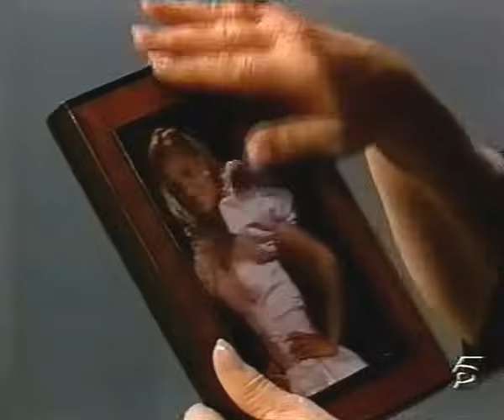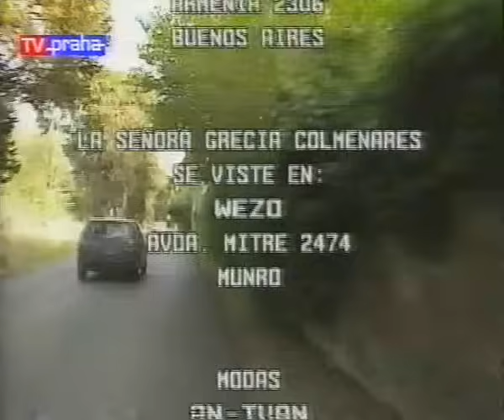Telenovela Manuela Episodio 78 HD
Before leaving Salinas' residence, Silvina and Antonio talk to Teresa and Leopoldo about new "lady Salinas". The result of the talk is, that Manuela will have to face and solve two major points. First, she will have to learn habits of high society and second, she will have to survive comparison between her and Isabel. Doctor, who Bernarda brought, makes qucik and basic exams of Benigno. Benigno has to be transported to the hospital, his health condition is serious. He will not be able to live as homeless in ruined Guerrero's residence. Fernando takes over from Celeste dinner for him and Manuela. Manuela describes Fernando her feelings entering Salinas' residence and spotting the portrait. After another several questions, Fernando suggests, that Manuela should explore the residence by her own. Above Benigno on hospital bed, Bernarda prays for him to stay alive. Rafael tries to explain Mercedes, that Fernando isn't bad person. Mercedes has no comprehension for Fernando and leaves the living room of Verreza's ranch in anger. Celeste serves breakfast for Manuela. Manuela ask her basic personal informations, which Celeste answers. Celeste wants to serve favourite dessert of Isabel, which Manuela denies and orders Celeste to take it away. Mariana talks to aunt Mercedes serious news. Gustavo is dirt-poor actually. Rudy tries to book ticket to Rome, with no success. Teresa tries to Manuela closer. The appearance to Isabel is extreme. Teresa also asks Manuela about her wardrobe, her make up and after a while, it is obvious, there's many issues, which will Manuela have to learn. How to dress, how to make up and how to behave. Doctor explains Bernarda, that Benigno is seriously ill. He also explains, that Benigno is no valuable witness for Bernarda at all. Isabel tells Jacinta, that she has to return home and collect money for plastic surgery of her face. Benigno will testify Bernarda anything she wants, but she has to take him out of the hospital as soon as possible. Fernando starts residence exploring with Manuela. They stop in salon at first floor. Then Fernando leaves and Manuela starts exploring residence by her own. When gone downstairs, Manuela finds library and Fernando within. After a short talk, in which Fernando explains, that his house is also Manuela's house, Manuela continues exploring in main hall. All of the sudden, main door opens, and Bernarda, mistaken by Manuela's appearance, considers her as Isabel and starts her hugging. Manuela screams for help, because the behaviour of the woman is very inappropriate. Fernando splits Bernarda from Manuela and explains Bernarda, that the woman is Manuela, not Isabel.  Shocked Bernarda excuses herself and makes way to her bedroom. In her bedroom, Bernarda stays in shock, prays for Isabel and curses Manuela. In bedroom, Fernando explains Manuela, that Bernarda was nanny of Isabel, and she got confused to see Manuela, because of the appearance to Isabel. Lorenzo, Cella and Celeste discuss, what happened to Bernarda and new "lady Salinas". Lorenzo supposes, that Manuela has weak character to give orders to anyone and will have many troubles as wife of Fernando Salinas. Two men, who would help Isabel and Jacinta to get to Buenos Aires', arrived. They are shocked by Isabel in mask. Fernando, Manuela, Leopoldo and Teresa are having dessert in eating room. Teresa try ask Manuela about her social life, but it leads to misunderstanding, because social life of Salinas' residence and its residents is way too different comparing social life of Manuela. Rudy still tries to book ticket to Rome, but is interrupted by doorbell. The coming girl is Elisa, sister of Rosario, who had affair with Rudy in Rome. Leopoldo tries to conversate with Manuela. He tries to warn Manuela in his sense of humor, that if Manuela will not be strong enough, everybody and everything will consume her. Gustavo confesses to his father, that he told Mariana whole truth. Juan, Gustavo's father, is pleased and informs Gustavo, there's ammount of dedicated money for him by his deceased mother. Fernando asks, what happened to the letter, which he gave to Emilio for delivering to Manuela. Emilio admits, that he burnt this letter. Emilio apologizes to Fernando, because he burnt the letter in order to help sick Isabel.